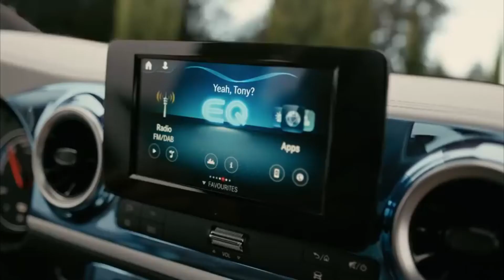Geniales Conceptos de 2021 Que Merecen Tu Atención